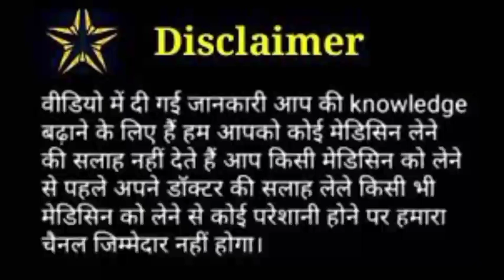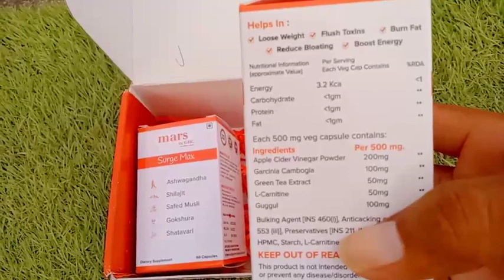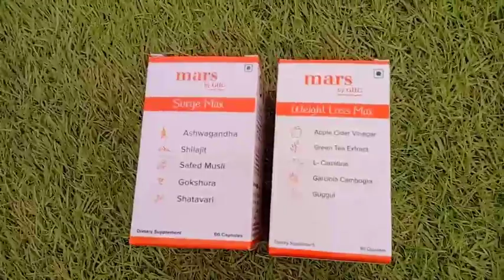surge max capsule honest review,mars weight loss max capsule honest review |surge max capsule 2024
mars by ghc surge max capsule and mars weight loss max capsule ke bare me jaane is video Mein complete side effect benefits kab kaise use Karen 7 Din me result kaisa rahata hai

searching keyword
how to boost testosterone
health
runner
how to increase testo levels
shilajit
best testo booster for men
rajivdixitjiofficial
drnehamehta
healthyhamesha
sanyasi_ayurveda
healthy living
healthy body
self-care tips
healthy eating
disease prevention
stress management
mindfulness
healthy habits
mental wellness
physical wellness
health education
self-care
wellbeing
informative videos
healthy lifestyle
preventive care
mental health
fitness
nutrition
wellness
lsphealths
lsphealths-info
mars by ghc  surge max capsules for men
testosterone injection
testosterone kaise badhaye
testosterone badhane ki dawa
how to boost testosterone naturally
natural testosterone booster supplements
natural testosterone kaise badhaye
mars by ghc surge max review
mars surge max review in hindi
mars surge max natural testosterone booster
mars surge max tablet uses in hindi
mars surge max review
mars surge max
mars by ghc surge max
testosterone
bittu runner
mensure testosterone booster
shilajet
ashwagandha
diet plan
betterstrength (pack of 1 _ 60 capsules) surgemax marsbyghc men'swellnessbrand

mars by ghc surge max se kya hota hai
mars by ghc surge max price
mars by ghc surge max use
mars by ghc weight loss max se kya hota hai
mars by ghc weight loss max use